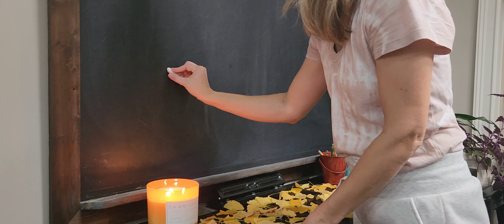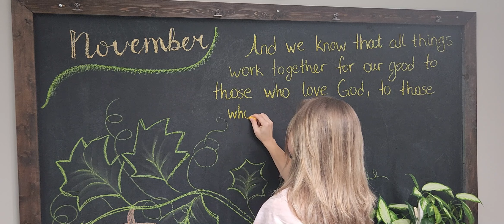Peacefull Time at the Lake | Baking Cinnamon Rolles | Chalk Art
Doing what I love.
Autumn is too short; winter is almost on our doorsteps. It's time for building comfort at home.